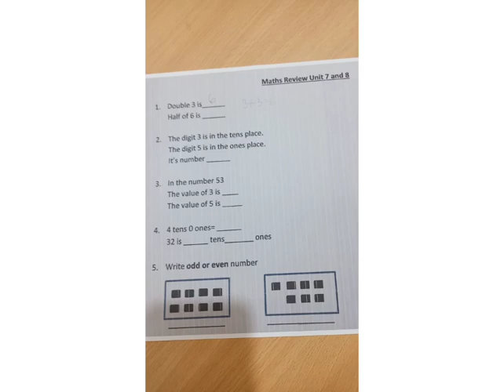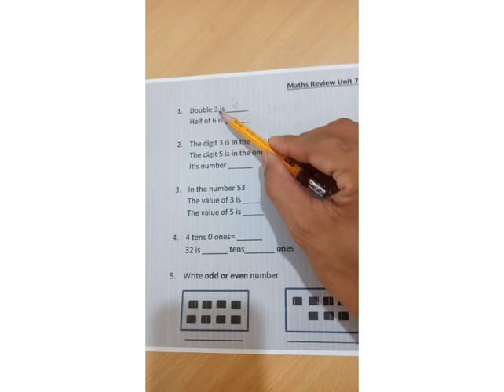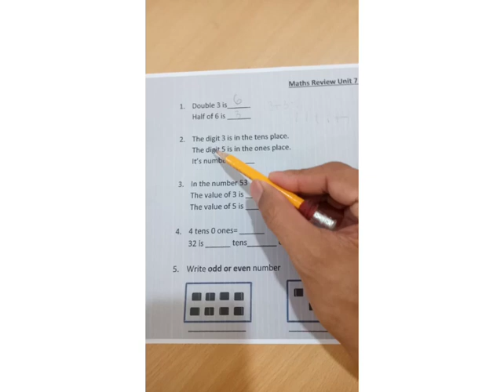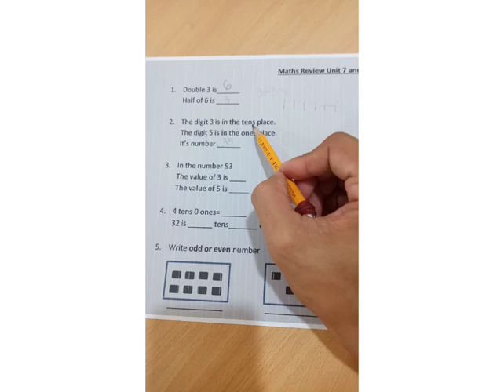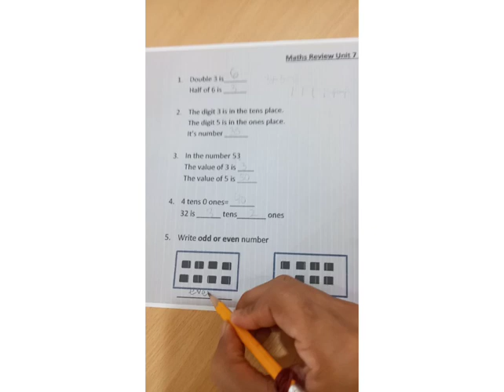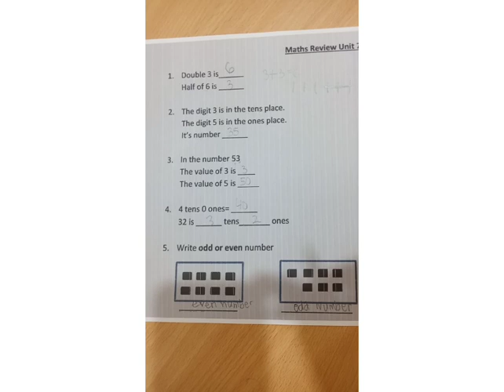Review Maths unit 7 & 8